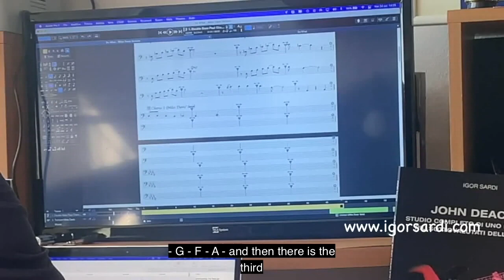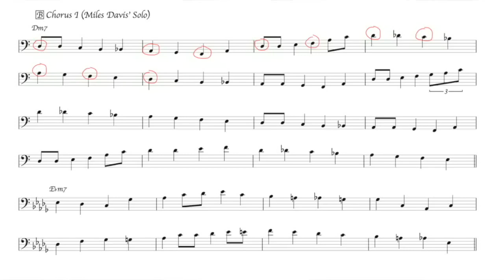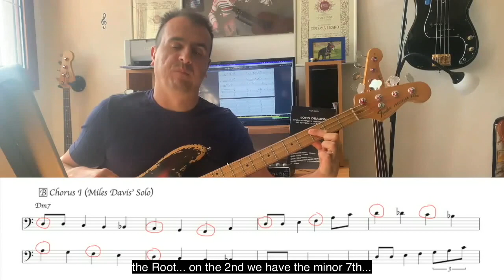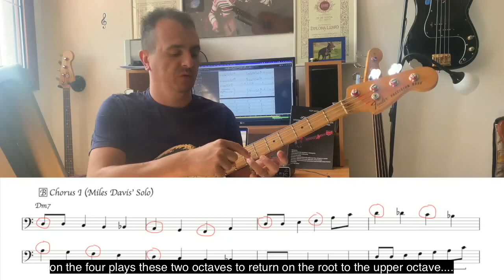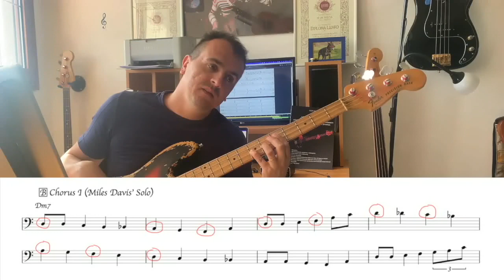Develop your ear! How and why to transcribe music - All the benefits we will have! (Sub Eng)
If someone had asked me a few years ago to transcribe a song, a melodic line, a bass line or solo, or anything else, I would have laughed and I would not have even thought about doing it! In recent years, however, I have devoted much of my study just to analyze the music in all its aspects, transcribing songs and compositions of all kinds and styles of music (from classical, jazz, pop, funk, etc.. etc..). So much so that in a couple of years I have collected about 1000 transcriptions! But what good has all this done me? Here are some examples
1 - Greater speed in writing (and reading) music
2 - Development of the ear (Ear training)
3 - Greater "musical" awareness (by analyzing melodies, solos, fills, etc. in relation to harmony, we can understand why a certain thing works)
4 - Greater musical "openness" (transcribing songs of every style forces us to listen to a bit of everything, and this is a huge advantage for our musical background).
5 - The transcriptions remain yours, if one day you decide to make collections you can then do with them what you prefer (use them as teaching material, give them away, sell them, etc. etc.).
in various formats
- 100 Funk grooves for bass
- 500 exercises for bass
- Queen: 185 bass transcriptions
- Jaco Pastorius: Over 70 bass transcriptions
- Flea: 60 bass transcriptions
Tutti i miei libri didattici, disponibili su in vari formati
- 100 Funk groove per basso
- 500 esercizi per basso elettrico
- Professione Bassista
- Queen: 185 trascrizioni di basso
- Jaco Pastorius: Oltre 70 Transcrizioni di basso
- Flea: 60 Trascrizioni di basso
- Red Canzian (Pooh): Oltre 40 Trascrizioni di basso